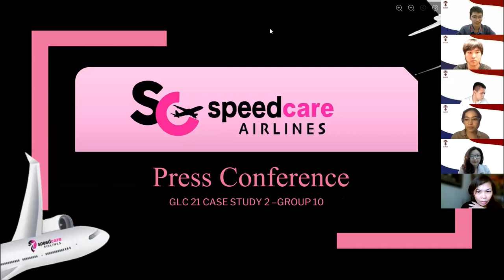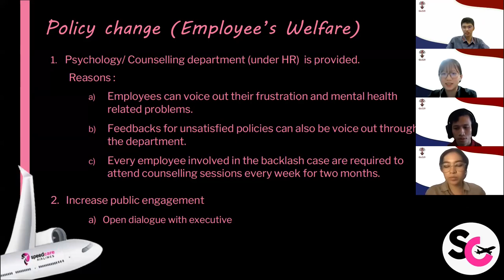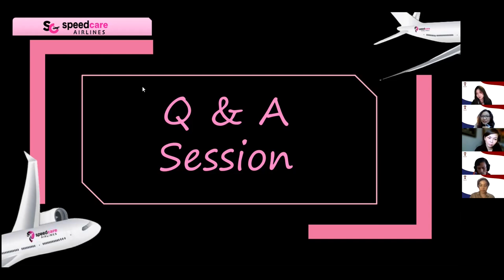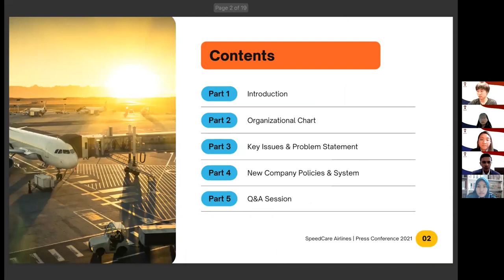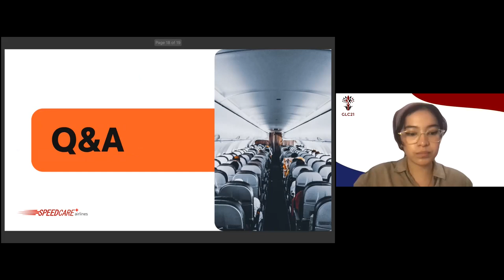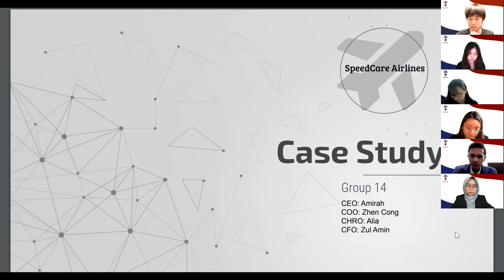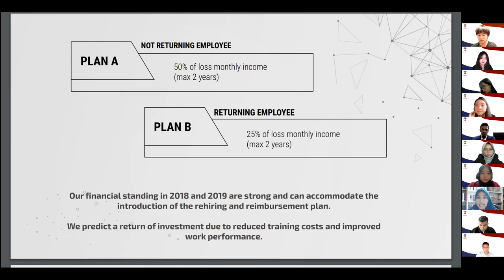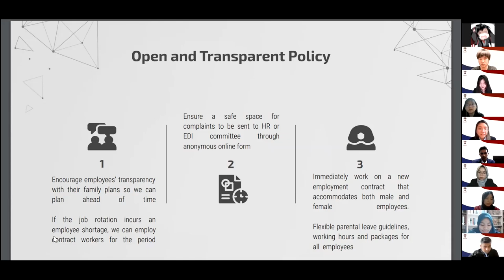GLC 2021 Day 2 (4/5) Room 4 Pitching Competition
Pitching Session for Groups 10, 12, 14 on Day 2 (11 July 2021) of MSGA's GLC 2021.

00:00 Group 10
23:52 Group 12
42:44 Group 14